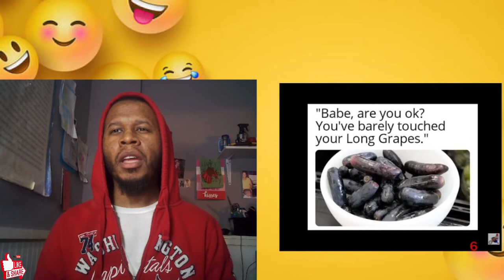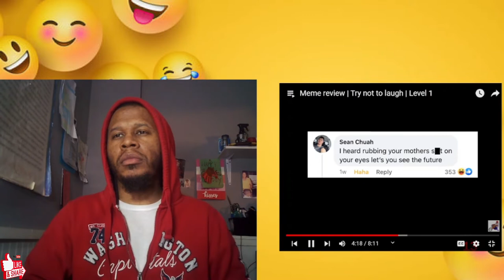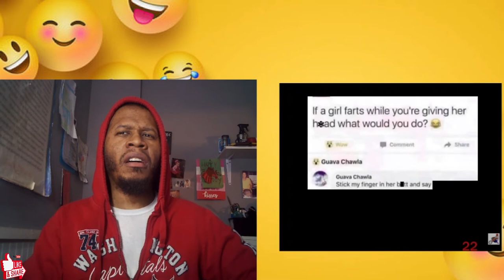Mentally Mitch Meme review | Try not to laugh | Level 1 Reaction 😂😂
Watch J-Rocc The Gr81 do a Try Not to Laugh Challenge to Mentally Mitch Meme Review.